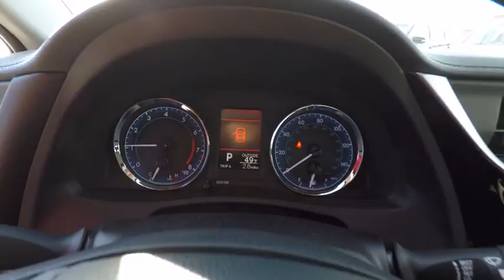2018 Toyota Corolla LE Schaumburg IL 180833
2018 Toyota Corolla LE

Schaumburg Toyota
875 W Golf Rd

50 STATE EMISSIONS|MUDGUARDS|ALL WEATHER MATS